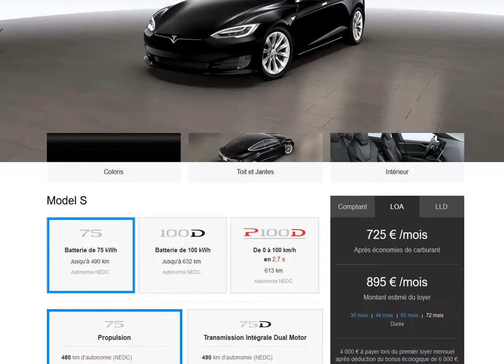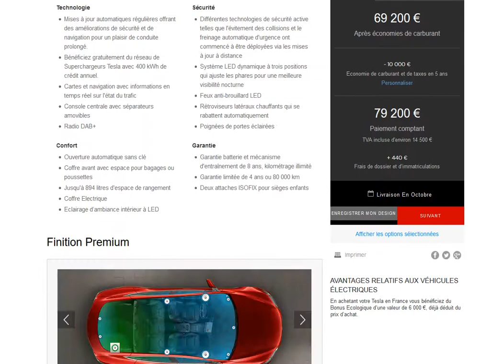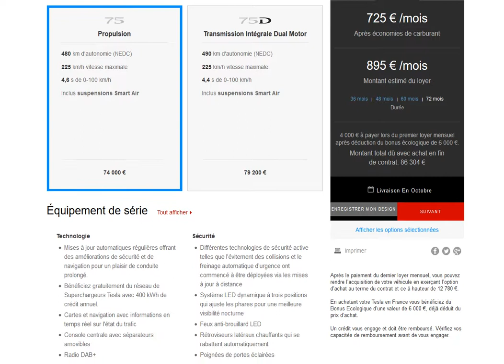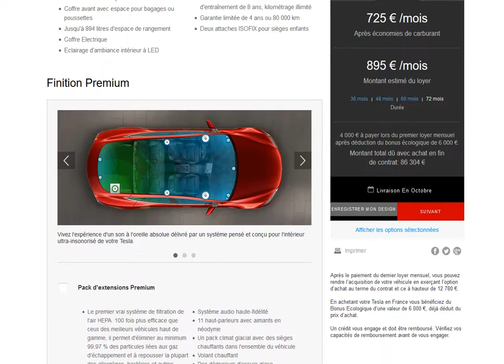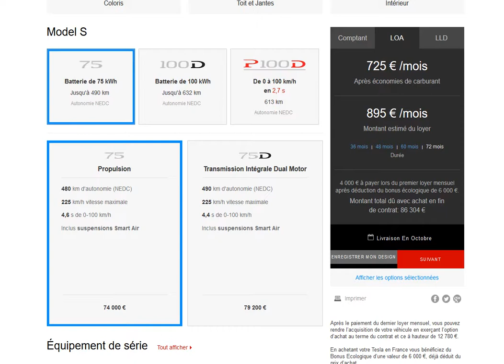Tesla Model S : Différence énorme entre achat comptant et LOA